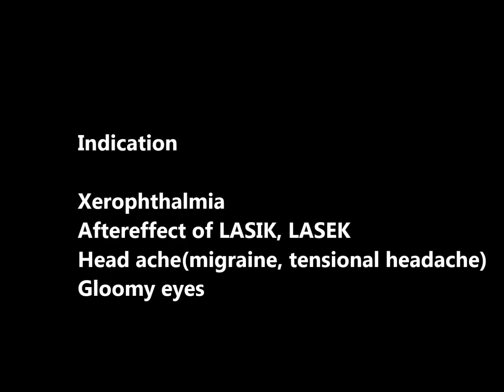Acupuncture around eyes Eng Text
Acupuncture for eyes